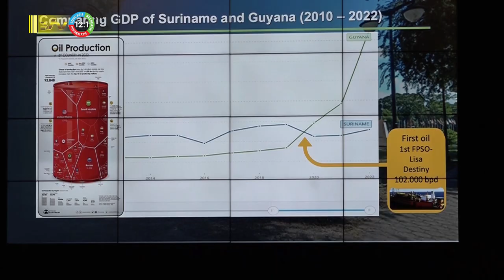31 01 2024 Ernst & Young speelt in op behoefte olie- en gassector